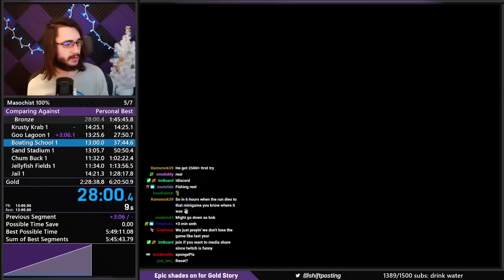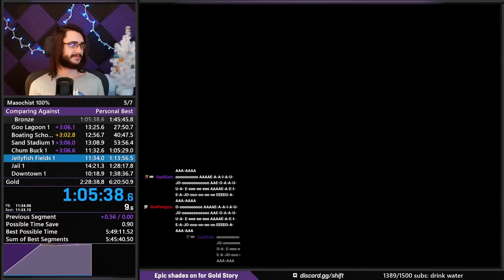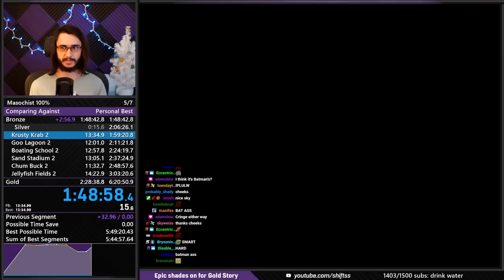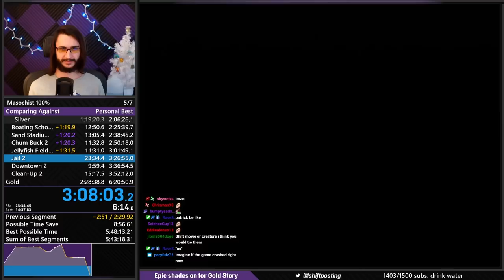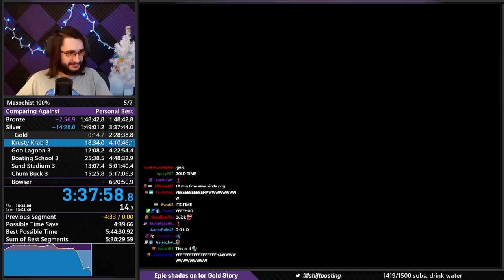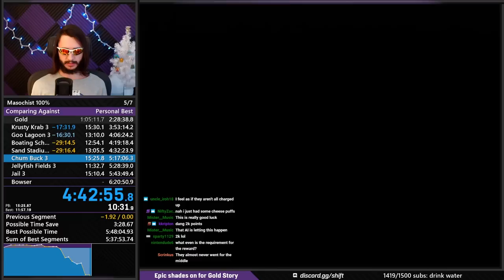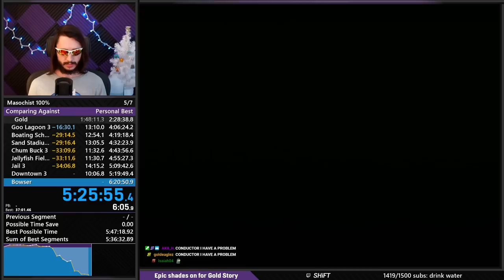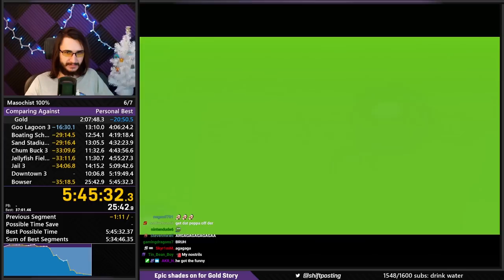SpongeBob SquarePants: Lights, Camera, Pants! - Max Difficulty 100% "Speedrun" in 5:45:30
The moment you're probably here for lol: 3:51:17
This is a 100% "speedrun" of Lights, Camera, Pants on the highest player and AI difficulty. An annual event over on my stream